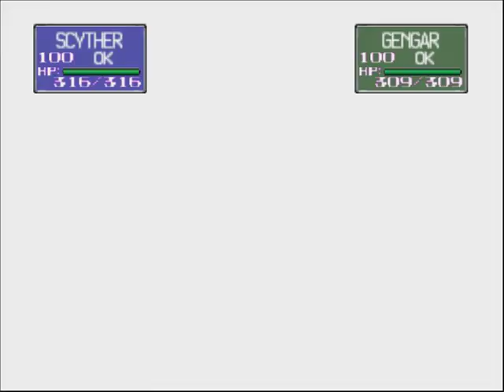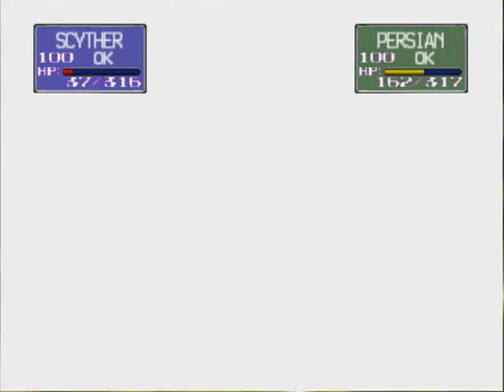Pokemon Stadium 1: Bug Mono-type run [Gym Leader Castle] [Virdian City Gym] [R2]